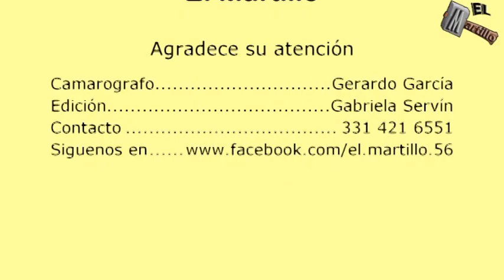Peregrinación 3ra Parte